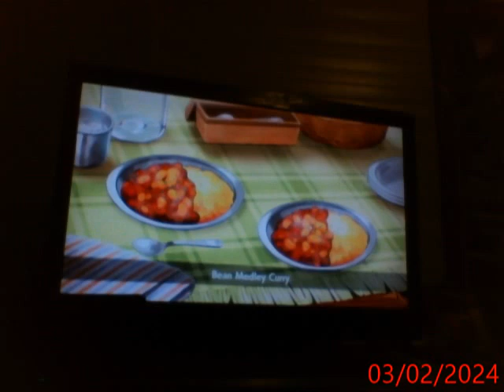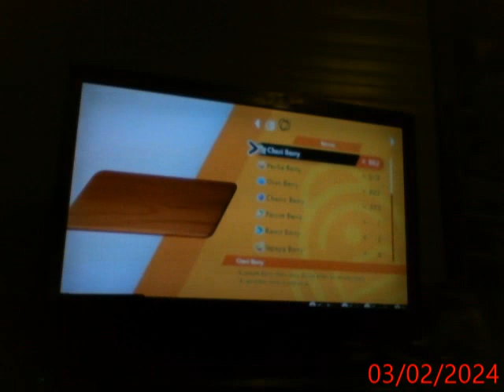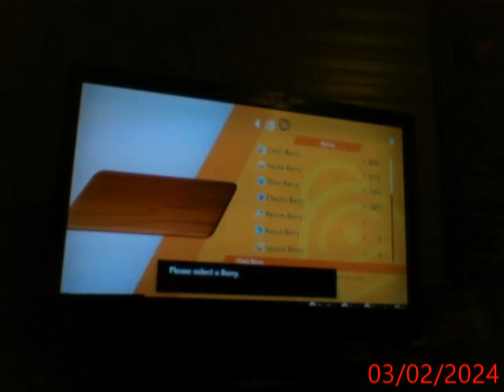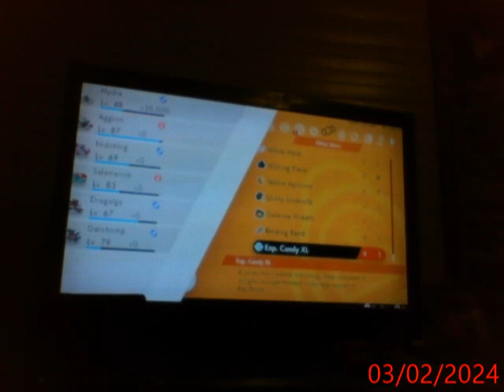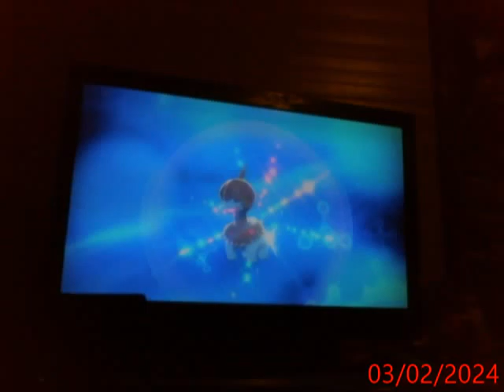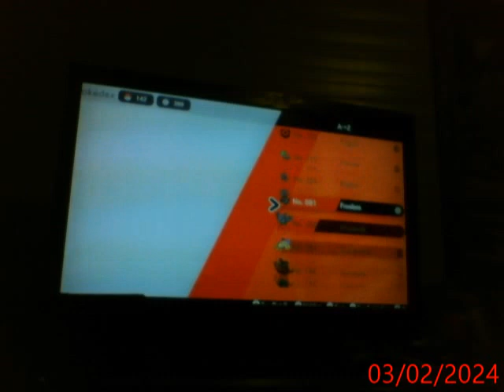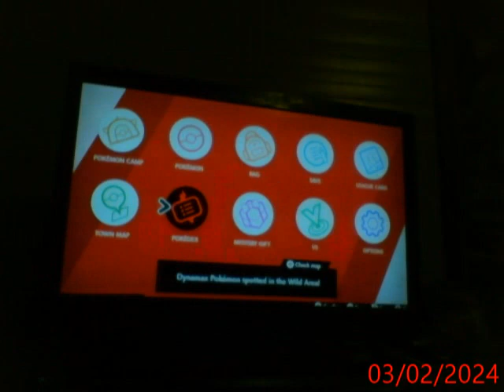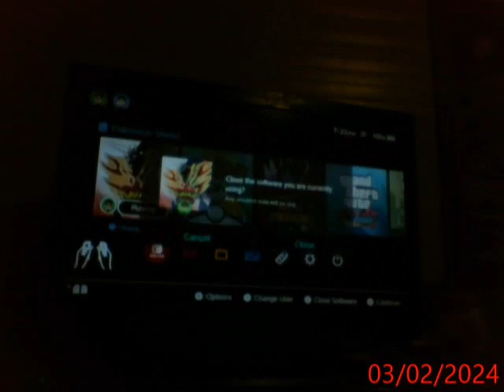Lets play Pokemon Shield part 261 (Evolving Deino & Dynamax Raid Battles!)